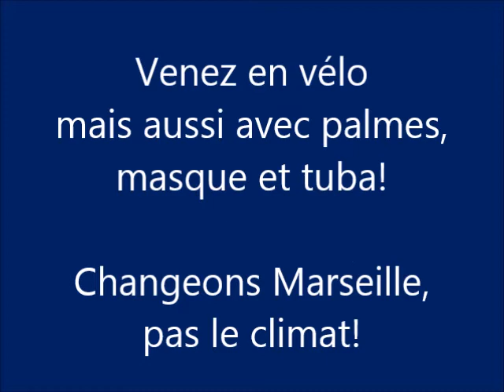FêteDuVélo à Marseille: découvrez le mot du Président!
Mais pourquoi le Président du "Collectif Vélos en Ville" parle autant plongée que cyclisme?!
La FêteDuVélo 2015 à Marseille précède l'Alternatiba, la COPMED et la COP21. Le collectif "Vélos en ville" invite donc à rouler pour le climat! Parce qu'avec un réchauffement de la planète, nous pourrions bien finir en tenue néoprène sur le Vieux Port...